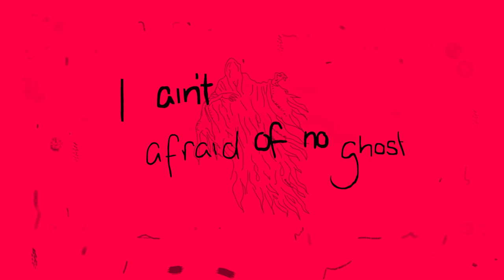Cjbeards - Who You Gonna Call (feat. Joey Diggs Jr.) [Lyric Video]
It’s October 2021, I’m in a barber shop waiting to get a haircut and hear Ghostbusters playing on the background radio. I noticed the “drop” sounded a bit like a Cjbeards song and thus, the idea was born. I tried to really take things to the next level and with Joey’s voice everything just seemed to fall into place. Not to mention the spooky ghost artwork was also drawn by my good friend. Happy Halloween!